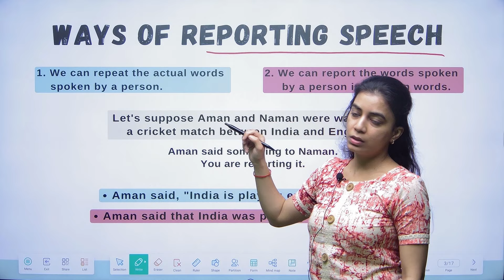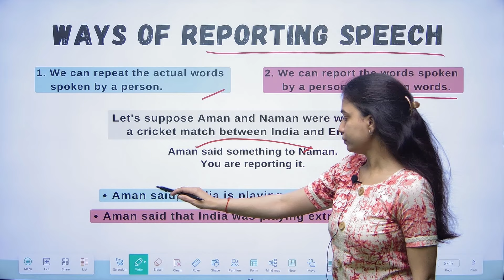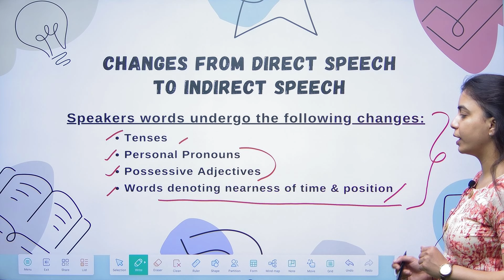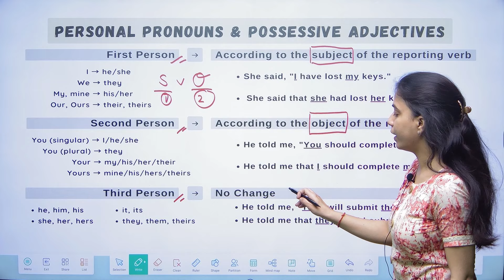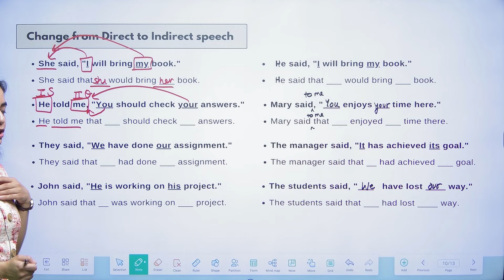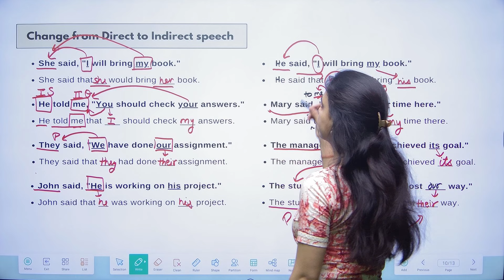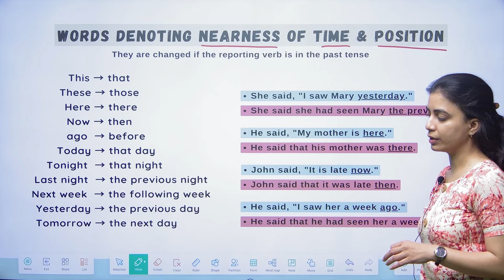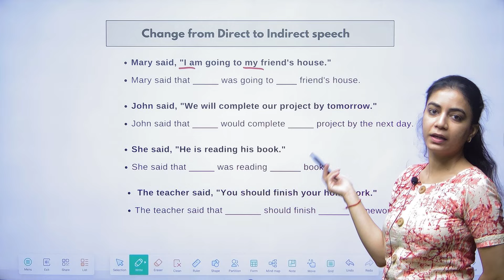Direct and Indirect Speech | All Competitive Exams | By Neha Sharma Mam